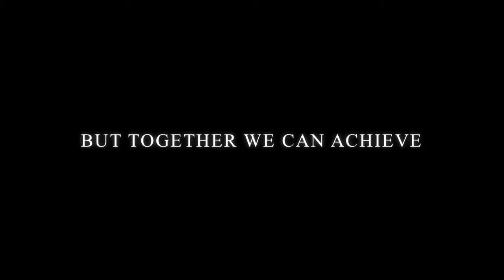Football is Football (TV Version)